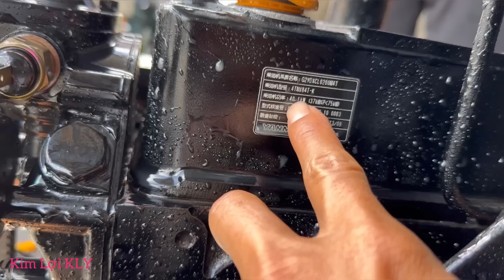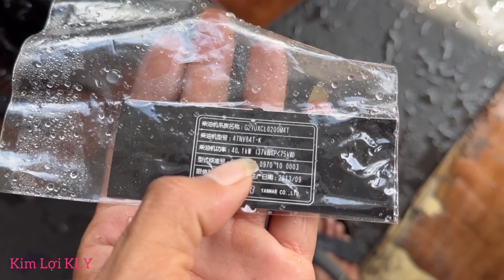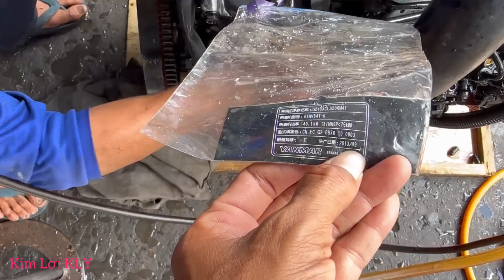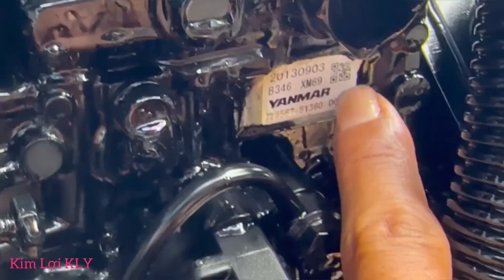Chạy thử YANMAR 4T84 Mới 100%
Hôm Mình mời Các bạn mọi người cùng xem video
Chạy thử máy YANMAR 4t84 Mới 100%
Mời Các bạn mọi người cùng xem video